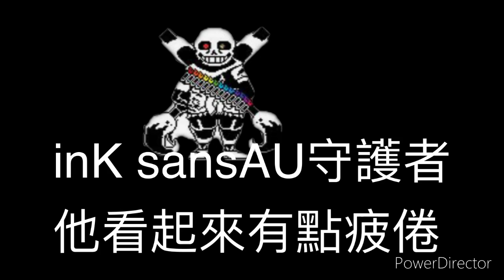ink sans phase 1shanghaivania